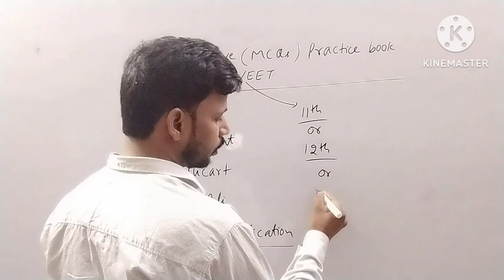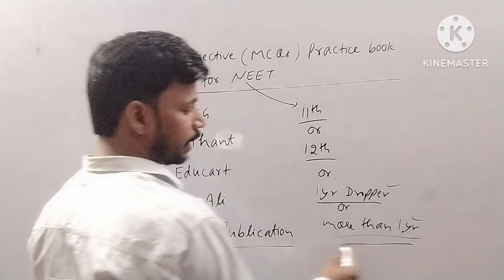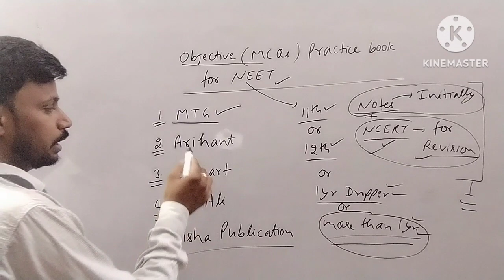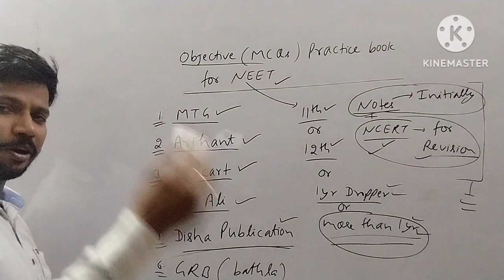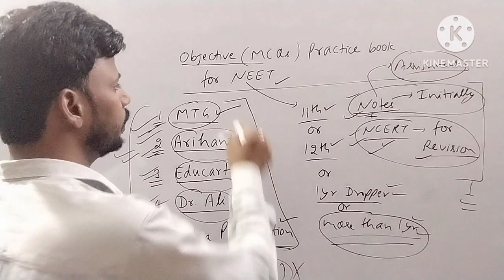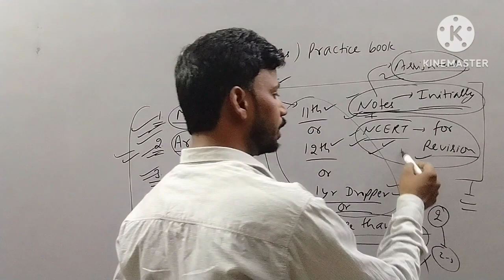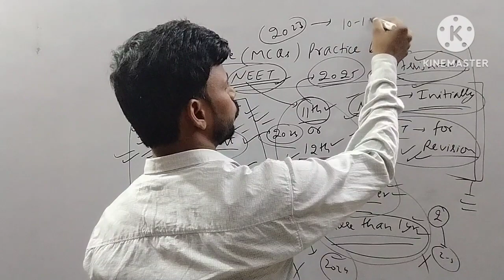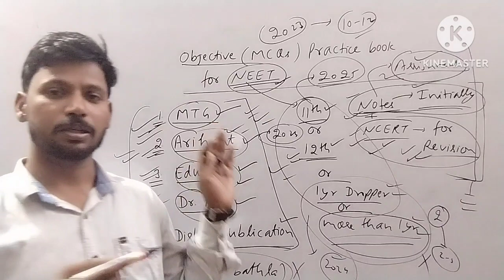Important books to practice MCQs for NEET 👍